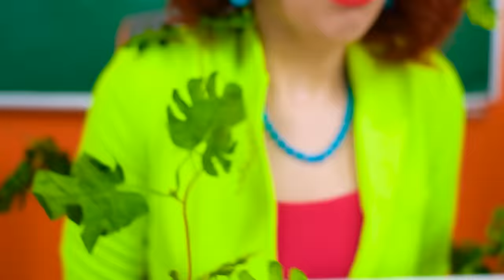Four Elements in Real Life | Fire Girl, Water Girl, Air Girl and Earth Girl by RATATA POWER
Sometimes getting along with relatives is very difficult, because we are very different! Getting the power of the four elements is a rare success. And it is not surprising that the fire, water, earth and air girls have envious people who want to get their powers to themselves.
So who will win this magical confrontation and control the elements?